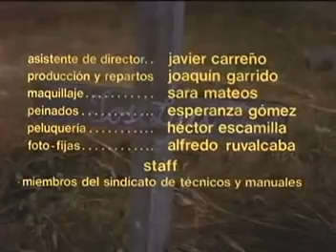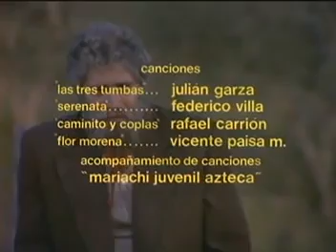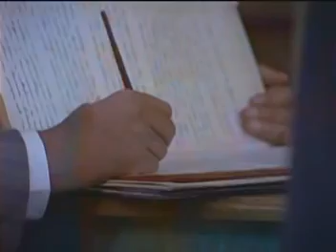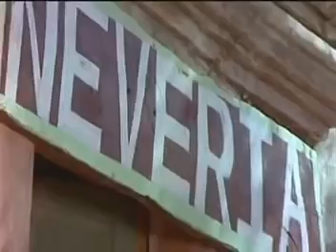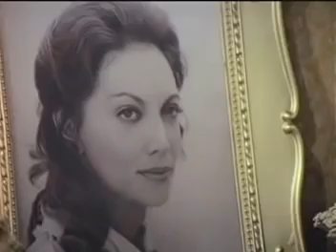Las tres tumbas (película completa en español latino)